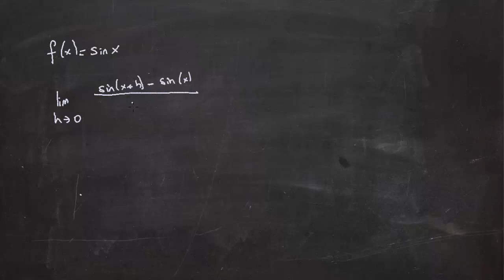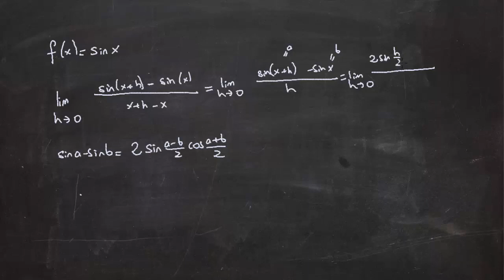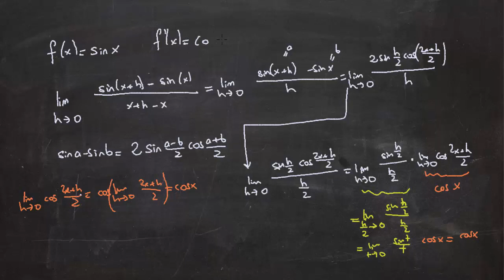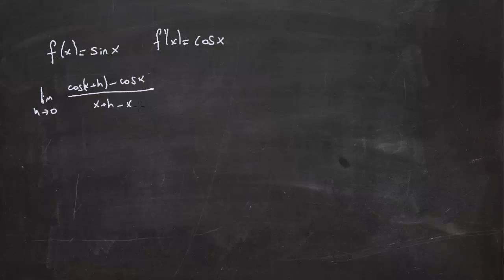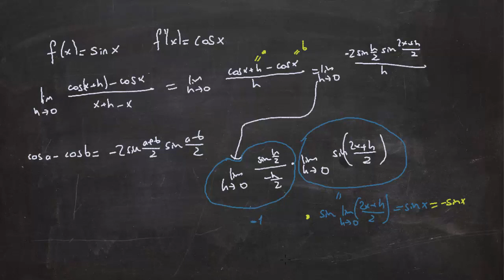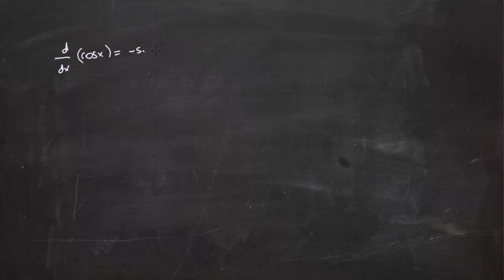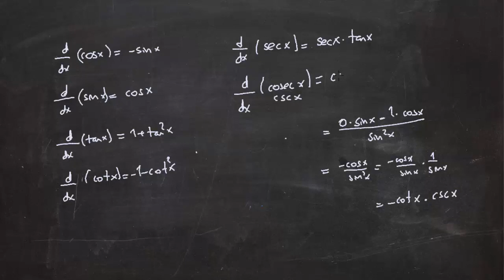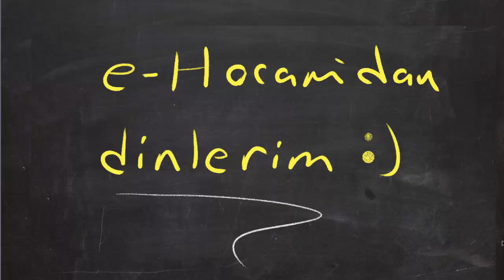Türev 10-Trigonometrik fonksiyonların türevi e-Hocamdan dinlerim:)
Bu derste trigonometrik fonksiyonların türevini nasıl alacağımızı anlatıyoruz. Bunu yaparken öncelikle türevin limit tanımından sinüs ve kosinüs fonksiyonlarının türev ifadelerinin çıkarımını yapıyoruz. Daha sonra bölümün türevini kullanarak diğer trigonometrik fonksiyonların türevini bu iki temel fonksiyon cinsinden nasıl alacağımızı gösteriyoruz.